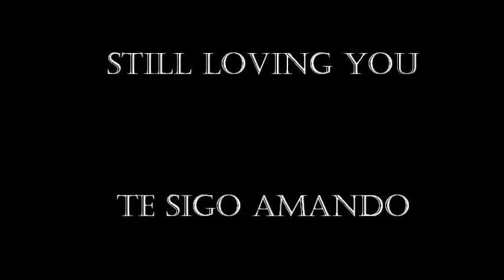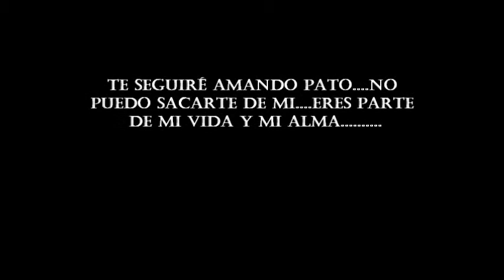Still loving you (Scorpions cover) - Sonata Arctica/Lord of the rings images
Para mi elfa hermosa.